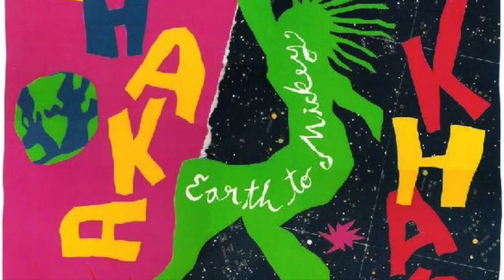Chaka Khan: "Earth To Mickey" (A Capella Voices)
Chaka Khan ‎– Earth To Mickey (A Cappella Voices)
Label: Warner Bros. Records ‎– PRO-A-2653
Format: Vinyl, 12", 33 ⅓ RPM, Promo
Country: US
Released: 1986